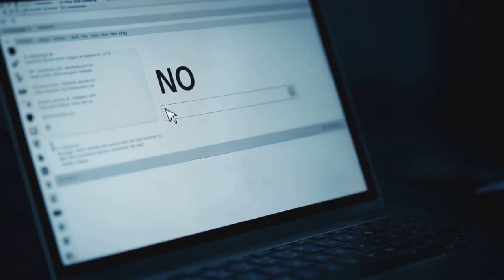vote yes or thumbs up or no if you must! But Levi & I are lobbying for yes!